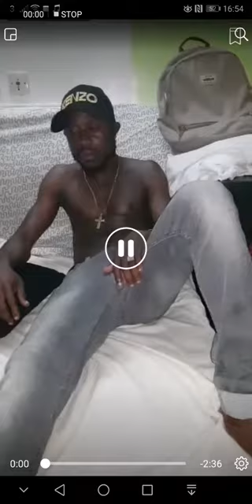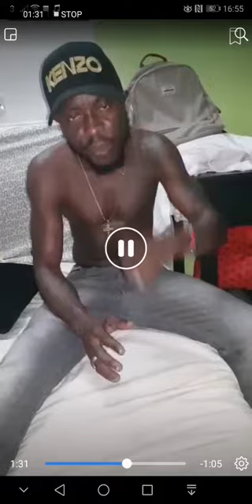Pantcho dit la vérité a Bravador! Donne le jeton de kipré 😫